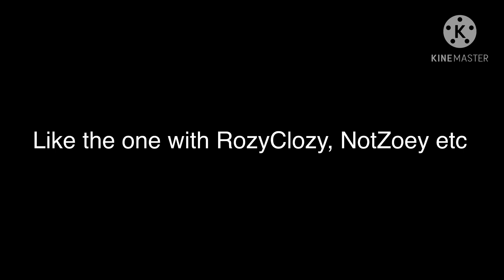Announcement :D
Here’s their channels :))
Cheers to some great youtubers
Clover Cupcake :p

{‘Poker Kitten’}

LaceyViolet

Firecracker :3

Snakeysnake 123

Twist Doesgacha

Michi

MahNameIsViolet

•Pink Kiwi•